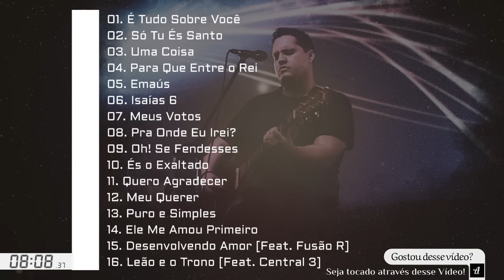Morada As Melhores [Os Principais Lançamentos e Participações Especiais]